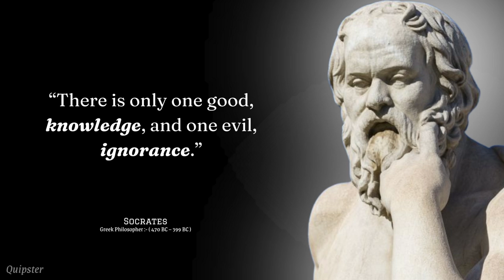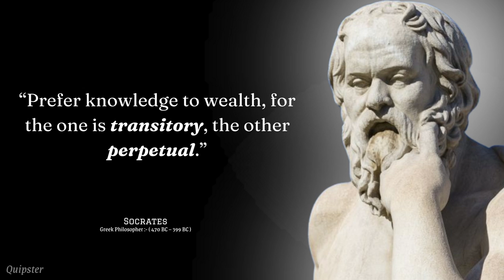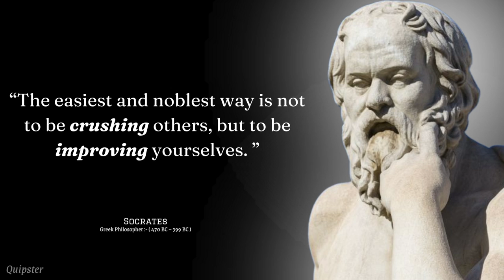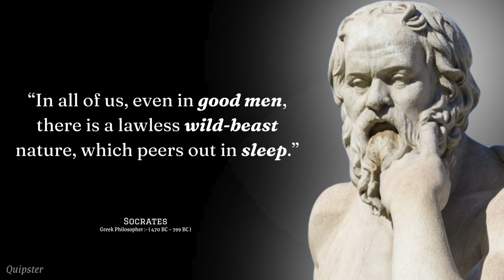Socrates Quotes: The Most Influential Thoughts in History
Socrates studio tamil, best socrates quotes, best life lesson of socrates, socrates quotes - best quotes about life great quotes, socrates quotes you need to know before 40, socrates quotes about strength, socrates quotes about life, socrates quotes audio, socrates quotes it's a shame, socrates quotes in amharic, socrates plato aristotle quotes, socrates quotes that offer a more peaceful way of life

1. Socrates was an ancient Greek philosopher who lived from 469 BC to 399 BC. He was considered one of the wisest men ever known.

2. In his lifetime, he wrote many books, including the Apology, Crito, Euthydemus, Gorgias, Hippias Major, Laches, Protagoras, Republic, Symposium, and Theaetetus.

3. His most famous work is called the Phaedrus. It is a dialogue between two characters named Phaedrus and Glaucon.

 We Hope You Enjoyed This Wise Life Quotes By Socrates, A Lot Of Work Has Been Put Into It.

Copyright info.